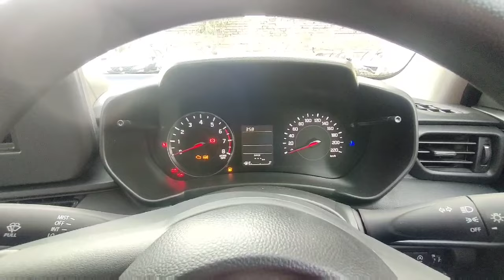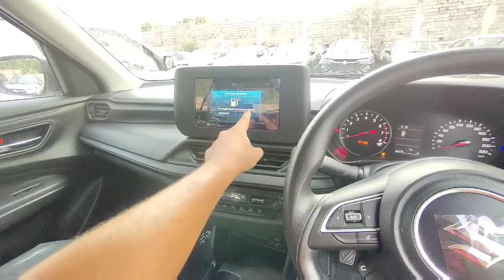Maruti Suzuki Swift Lxi vs Vxi vs Zxi Comparison Which one is VFM 2024 Real Life Review